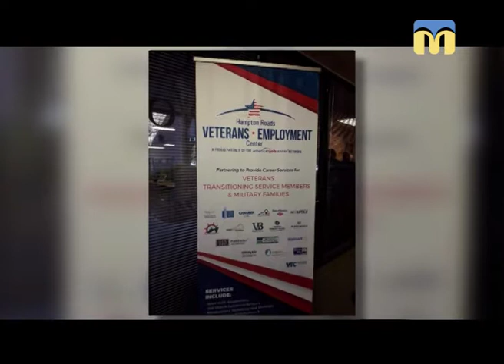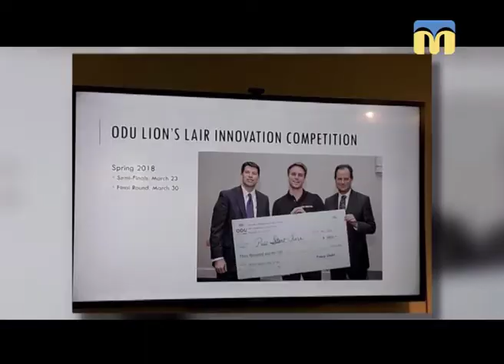Новий День. Як миколаївці у штаб-квартирі НАТО побували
Ілля Шполянський, заступник голови ГО "Асоціація учасників та інвалідів АТО", нещодавно повернувся зі Сполучених Штатів Америки, де побував за програмою Конгресу США «OPEN WORLD».
У складі української делегації ветеран АТО представляв Миколаїв.
Що побачив під час цього відрядження? Чому навчився? Як втілюватиме отриманий досвід у рідному місті? - розповідає про це у програмі «Новий день».